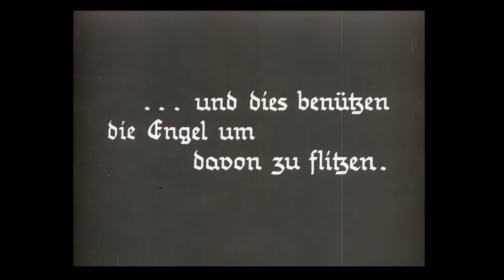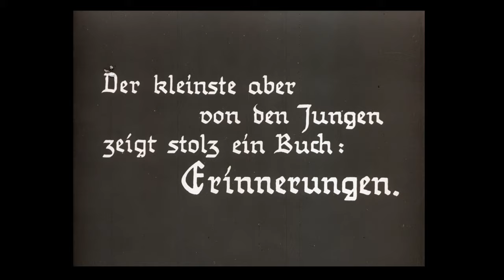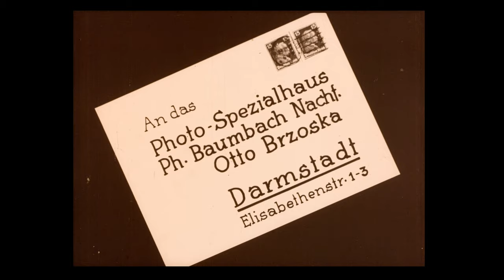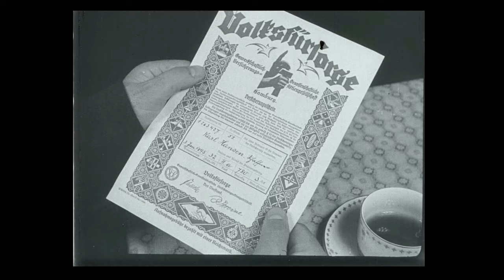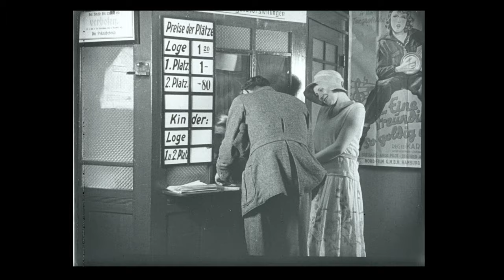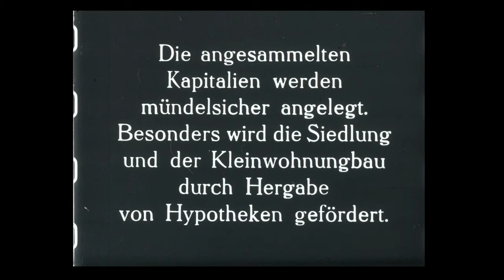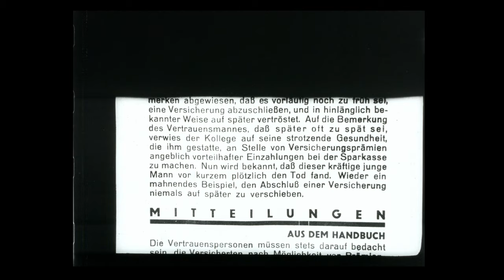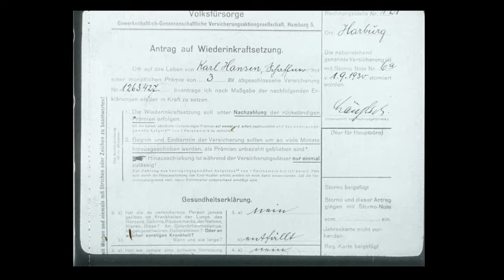Werbefilme von 1925 - Reklame Nonstop [4K]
Werbefilme von 1925 - Reklame Nonstop